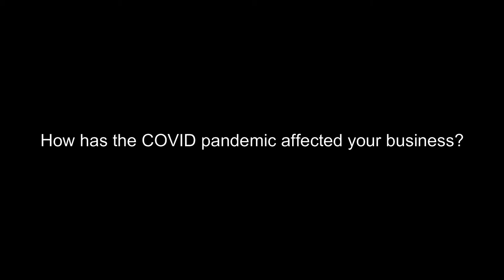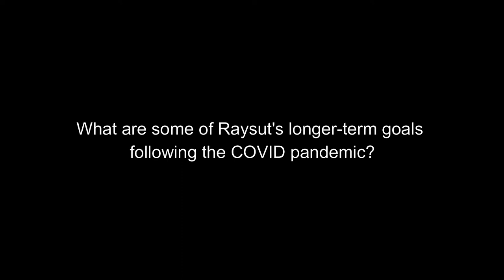COVID-19: Voices from the Cement Industry - Interview with Mr Joey Ghose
Interview with Mr Joey Ghose, CEO of Raysut Cement, Oman.